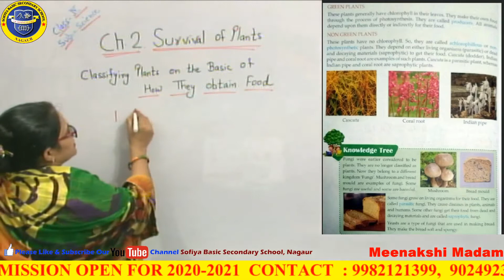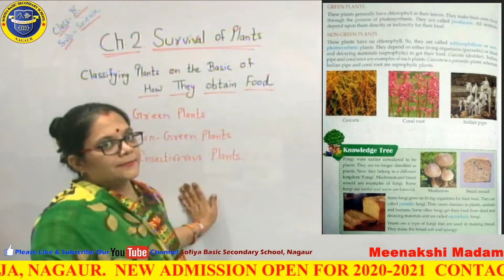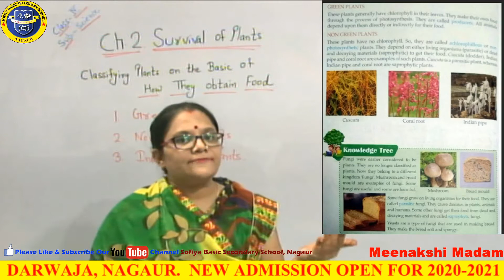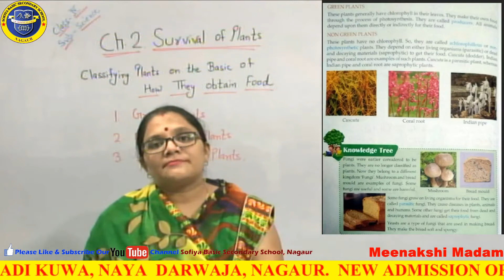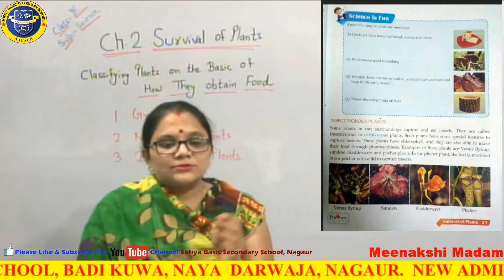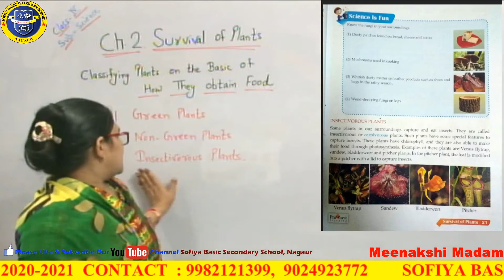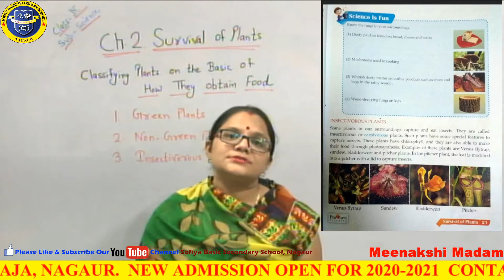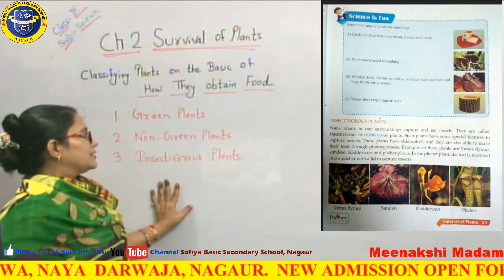Class 4 science ch.2 part 5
By Meenakshi madam